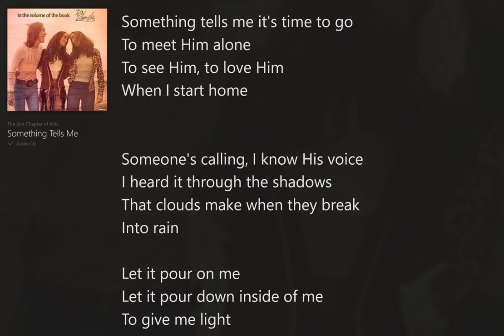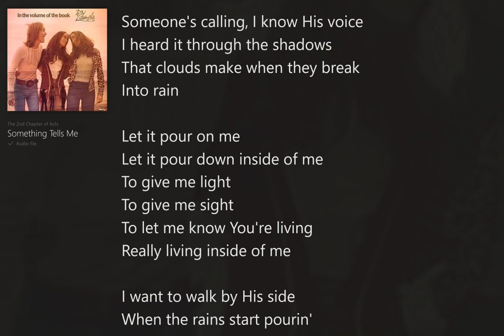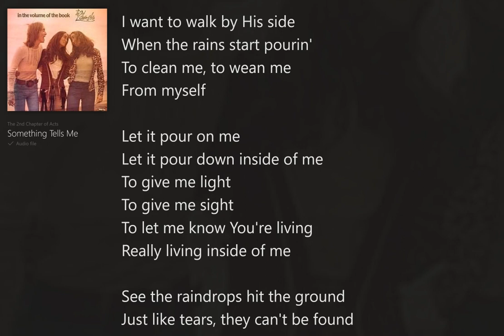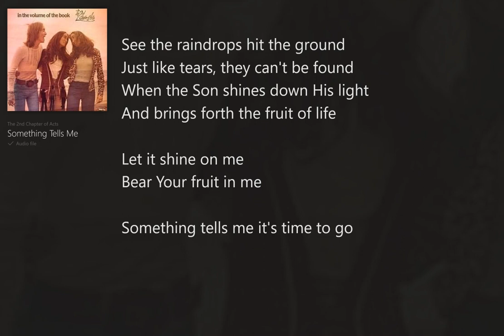Something Tells Me (with Lyrics) The 2nd Chapter of Acts/In the Volume of the Book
In the Volume of the Book (with Lyrics) The 2nd Chapter of Acts, Christian Rock